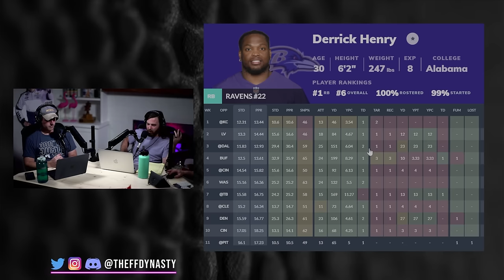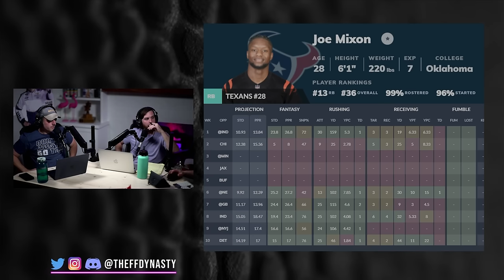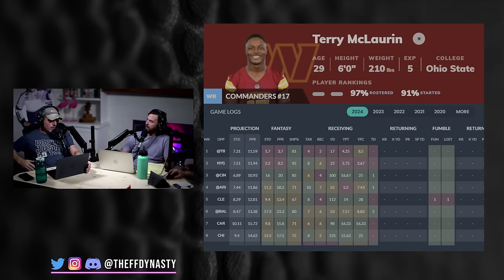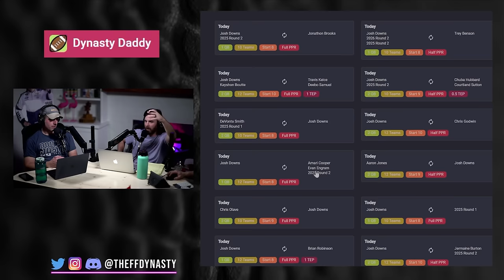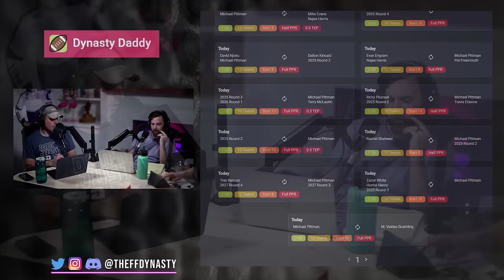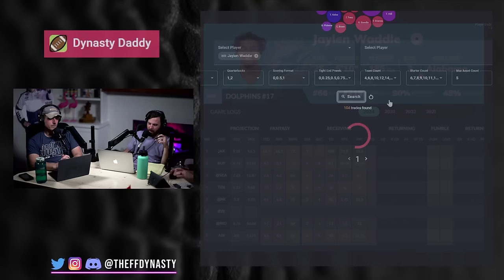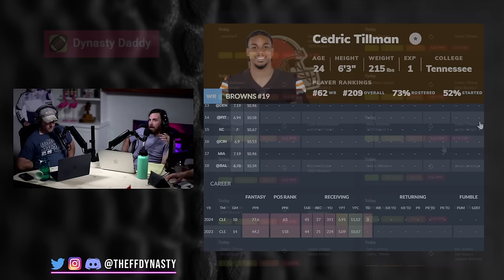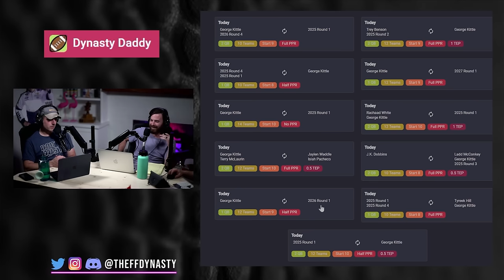Who’s WORTH A 1ST ROUND PICK? 2025 Dynasty Fantasy Football (Henry/Mixon/McLaurin/Higgins/Downs)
Casey + Big Co run through a slew of Dynasty Assets to determine if they are worth your 2025 1st Round Rookie draft pick.  We have trades for both Contenders and Rebuilders, and dive into Derrick Henry/Alvin Kamara/Joe Mixon/Chase Brown/Terry McClaurin/Josh Downs/Tee Higgins/Jaylen Waddle and more for your pleasurrrre.

-Rankings
-ADP
-Full Discord

0:00 - Intro
0:47 - Derrick Henry
1:56 - Alvin Kamara
4:24 - Joe Mixon
5:36 - David Montgomery
6:32 - Chase Brown
8:14 - Terry McLaurin
9:59 - Josh Downs/Michael Pittman
14:34 - Tee Higgins
16:12 - Jaylen Waddle
17:06 - Darnell Mooney
18:32 - Cedric Tillman
21:26 - George Kittle/Sam Laporta/Dalton Kincaid